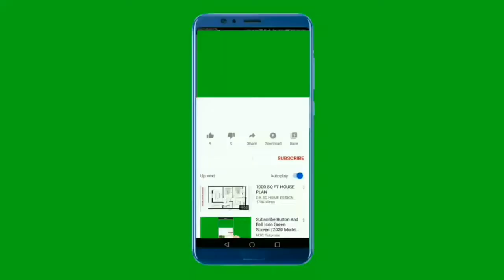এই ৫ টি টিপ্স ফলো করলে ঢেঁড়শ গাছে ফলন পাবেন দশ গুন /টবে প্রচুর পরিমাণে ঢেঁড়শ কিভাবে চাষ করবেন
বড় সাইজের টব
মাটি - - 50 শতাংশ মাটি থেকে +50 শতাংশ সার +এক মুঠো নিমখোল
যথেষ্ট রোদ
নীম তেল স্প্রে করুন
জল দিন নিয়মিত